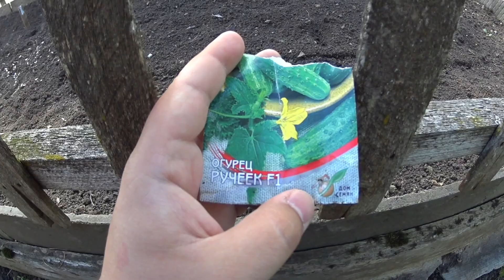Как построить парник самым простым способом. Сажаем дыни и арбузы.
Всем привет! Меня зовут Герман, мне 28 лет и я из прекрасного города Санкт-Петербург! Приветствую Вас на моём канале! Здесь вы найдете влоги из моей жизни а так же интересные рецепты, которые я часто готовлю ( поесть вкусно я люблю).

Hello! My name is Herman, I'm 28 years old and I'm from the beautiful city of St. Petersburg! Here you will find the moisture of my life as well as interesting recipes that I often cook ( eat delicious I love).

Welcome, friends!

Сегодня я Вам покажу, как построить парник самым простым способом. А так же расскажу и покажу как мы сажаем дыни и арбузы. Гибрид или нет скоро узнаем. А так же покажу ручной культиватор для дачи торнадо.